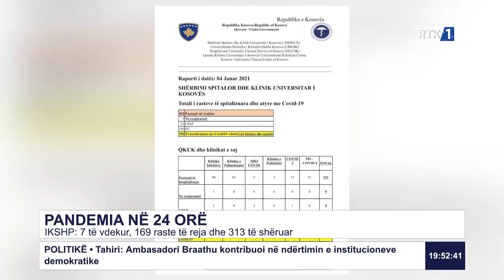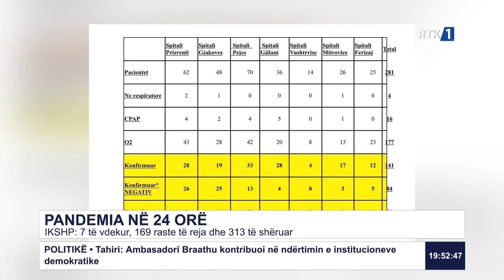IKSHP: 7 të vdekur, 169 raste të reja dhe 313 të shëruar